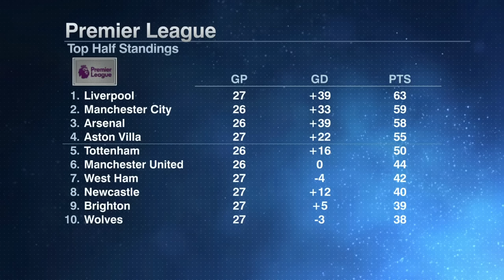Liverpool create DIFFERENT PROBLEMS for everyone they play! - Steve Nicol | ESPN FC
The ESPN FC panel reacts to Liverpool's 1-0 win over Nottingham Forest that was highlighted by a goal from Darwin Nunez in the 99th minute.